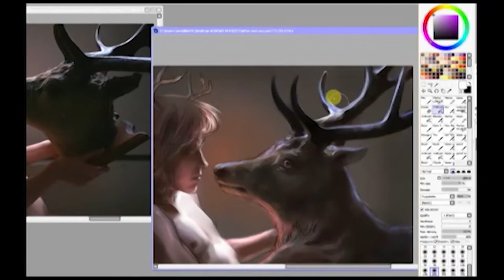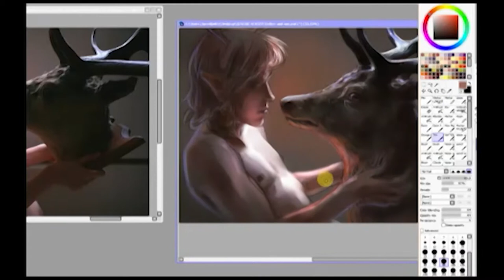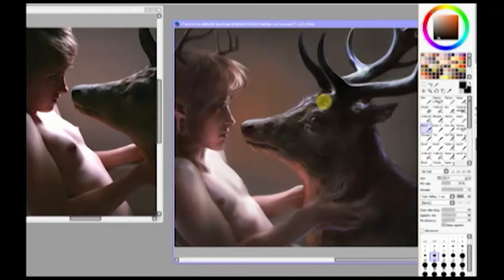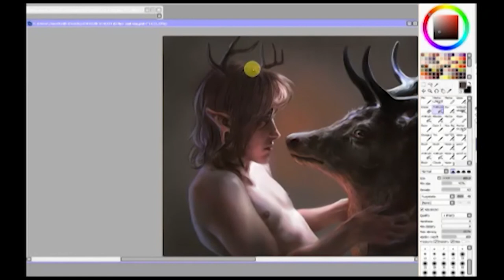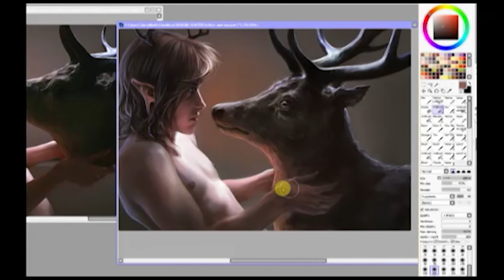Deer God - Speeded up painting from reference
The references is from Google.